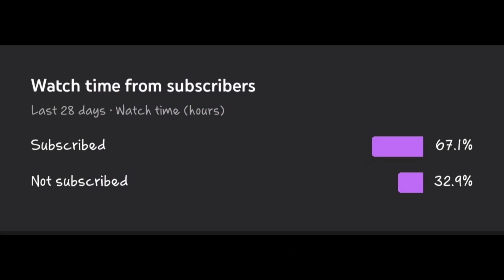143 ❤️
In Game Name  : 777 ABU  144

🎶songs: GENTRAMMEL_-_Out_of_MY_Mind_(Lyrics) (256k)

🕐 Timecode 🕐
00:00- Highlight
01:43 - End